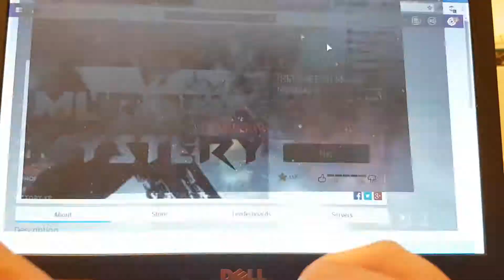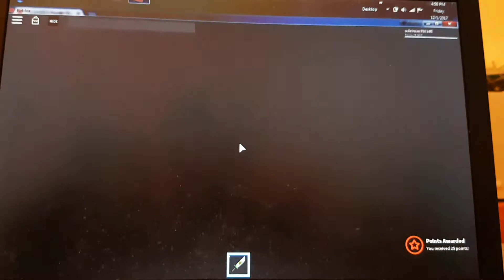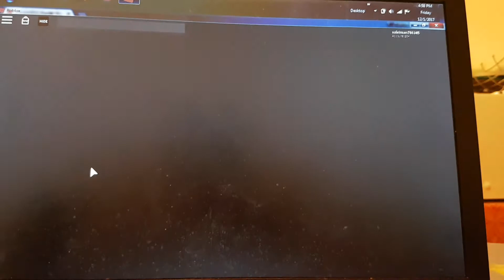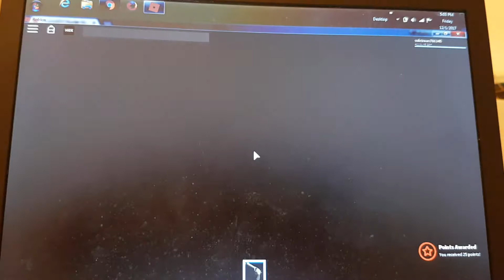PLAYING THE NEW MURDER MYSTERY GAME!!